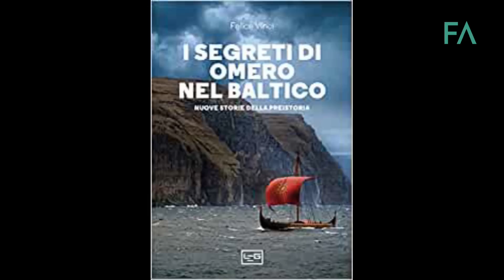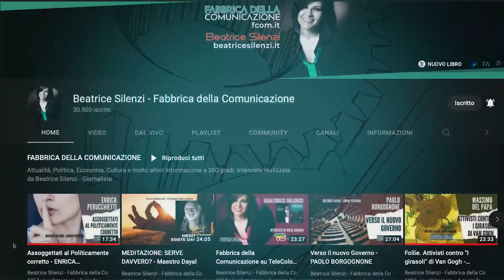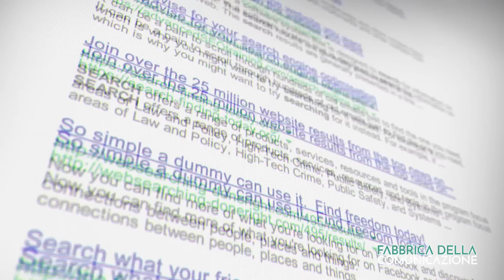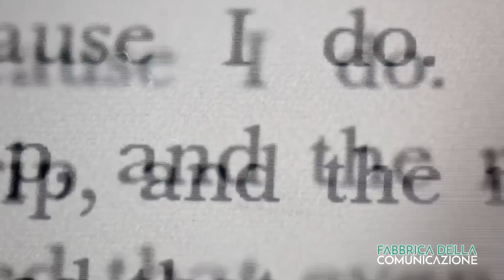Poemi omerici. Dal Mediterraneo al Baltico - FELICE VINCI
Il percorso dell'ing. Felice vinci - ricercatore e scrittore - è iniziato negli anni 90 e dopo molti anni di studi e ricerche, ha ricevuto molti accreditamenti accademici.
Nell'intervista realizzata da Beatrice Silenzi - Giornalista - l'ing. vinci ritorna a parlare dei suoi libri su Omero e sulle civiltà megalitiche.
Il reale scenario dell'Iliade e dell'Odissea è identifìcabile non nel mar Mediterraneo, dove da adito ad innumerevoli incongruenze: un clima sistematicamente freddo e perturbato, battaglie che proseguono durante la notte, eroi biondi intabarrati in pesanti mantelli di lana, fiumi che invertono il loro corso, il Peloponneso pianeggiante, isole e popoli introvabili, ma nell'Europa settentrionale.
Le saghe che hanno dato origine ai due poemi provengono dal Baltico e dalla Scandinavia, dove nel II millennio a.C. fioriva una splendida età del bronzo e dove sono tuttora identificabili molti luoghi omerici, fra cui Troia e Itaca.
Le portarono in Grecia, in seguito al tracollo dell'optimum climatico, i grandi navigatori che nel XVI secolo a.C. fondarono la civiltà micenea: essi ricostruirono nel Mediterraneo il loro mondo originario, in cui si erano svolte la guerra di Troia e le altre vicende della mitologia greca, e perpetuarono di generazione in generazione, trasmettendolo poi alle epoche successive, il ricordo dei tempi eroici e delle gesta compiute dai loro antenati nella patria perduta.
La messa per iscritto di questa antichissima tradizione orale, avvenuta in seguito all'introduzione della scrittura alfabetica in Grecia, attorno all'VIII secolo a.C., ha poi portato alla stesura dei due poemi nella forma attuale.